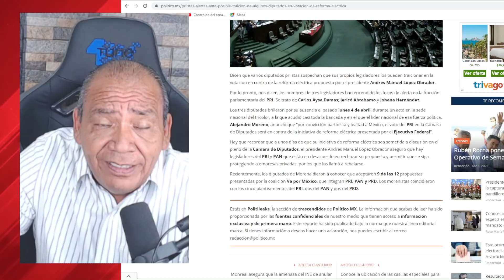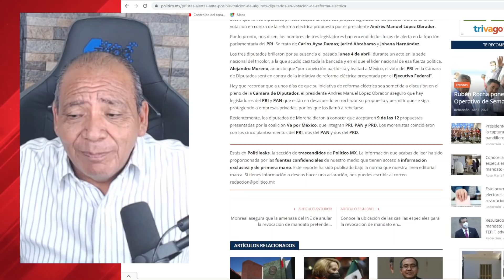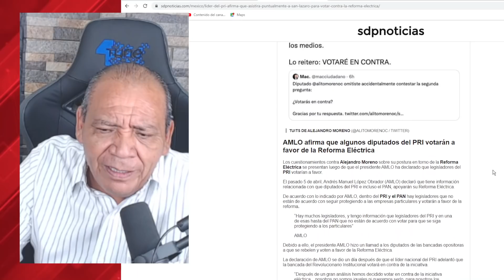DIPUTADOS NO QUIEREN A DIRIGENTES!!! UN BLOQUE DE LEGISLADORES VA POR APROVAR LEY!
ALITO Y MOREIRA ESTÁN SOLOS EN LA CÁMARA DE DIPUTADOS!!!